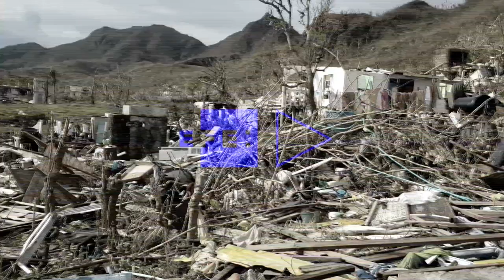La isla Providencia, en Colombia, continúa su recuperación tras destrucción total que dejó Iota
La furia descomunal del huracán Iota hizo añicos a la isla colombiana de Providencia, un paraíso caribeño destruido en su totalidad y en el que hoy sus habitantes tachan de milagro el haber sobrevivido.

¡Visítenos!